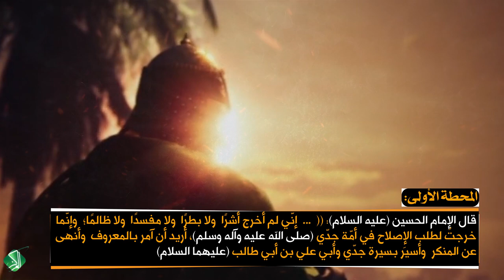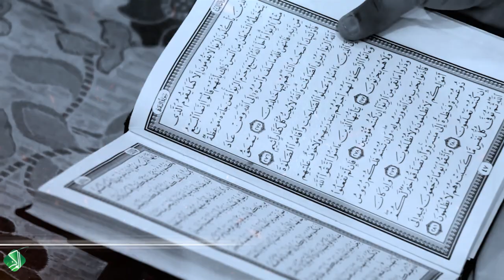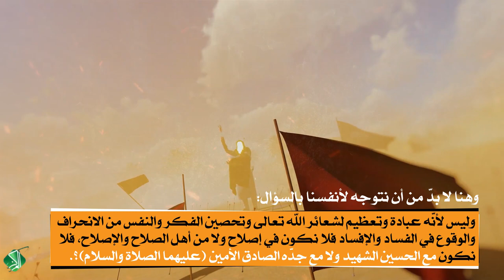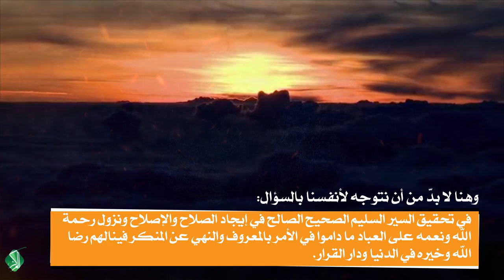مقتبس من بيان -69 (محطّات في مسير كربلاء ) للسيد الأستاذ الصرخي الحسني -دام ظله- المحطة الأولى